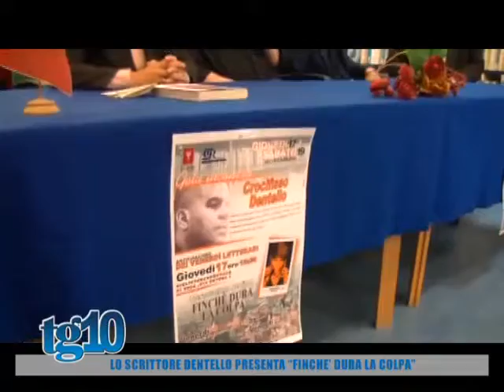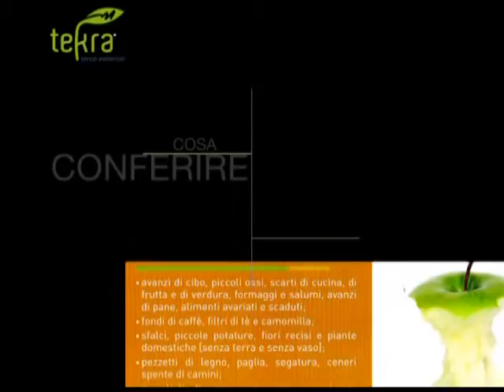Tg10 del 18 11 16